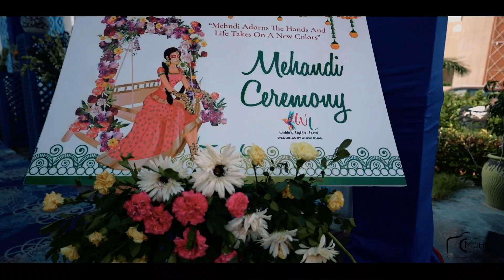Latest Wedding Highlight Of Sneh lata & Pankaj | Mohit Digital Studio Sikar